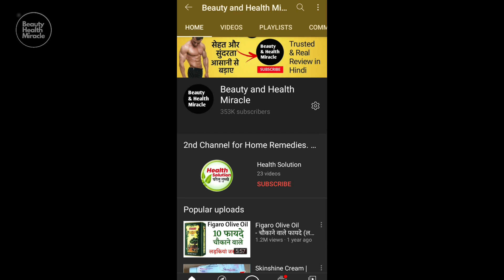झड़ते बालों को रोकने के लिए 4 बेहतरीन घरेलु उपाय Effective Home Remedies for Hair Loss in Hindi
अपनी सेहत बनाए और सुंदर बने बिना पैसे को खरेलू नुस्खे पढ़े ➤

5 बातें हमेशा ध्यान रखे जो आपको अनचाहे बालो से बचाये ➤

Purchase Our Weight Gain & beauty Product➤

The content on this channel is intended for informational and educational purposes only. Consult a doctor for medical advice & Treatment.🙏🙏